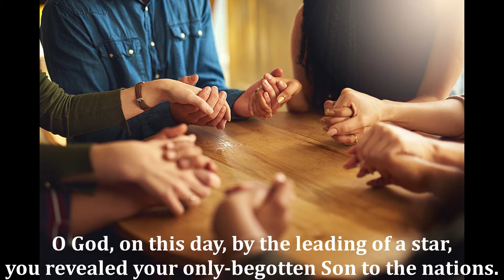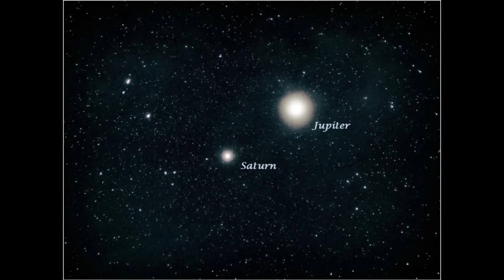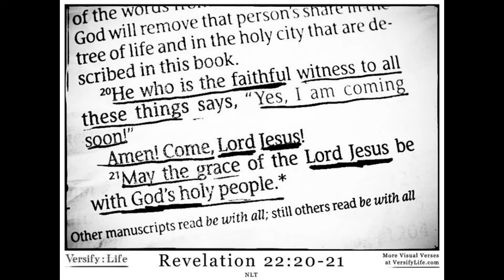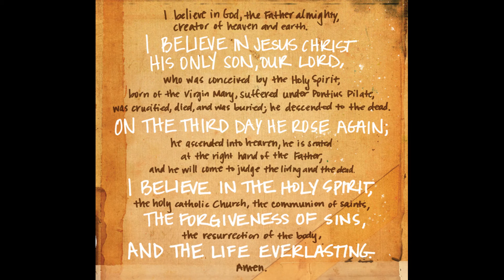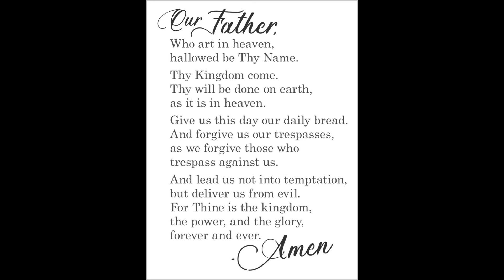January 10, 2021 Epiphany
The Church celebrated the Feast of Epiphany on Wednesday, January 6. The United States Capitol was also attacked on that day. How does the visit of the Wise Men to Jesus speak to us in light of current events? This is one pastor's attempt!